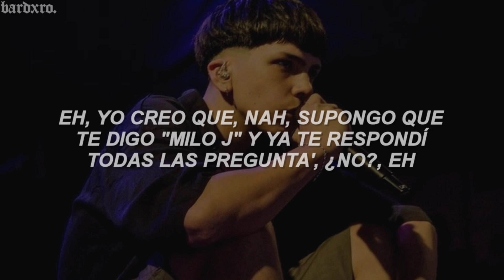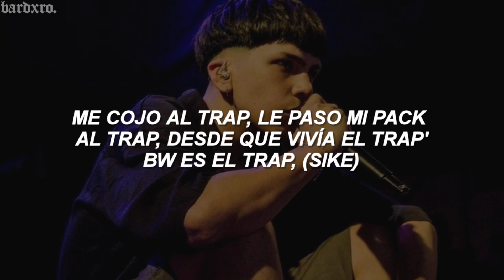milo j - no hago trap // letra